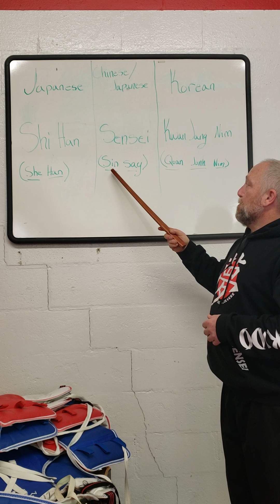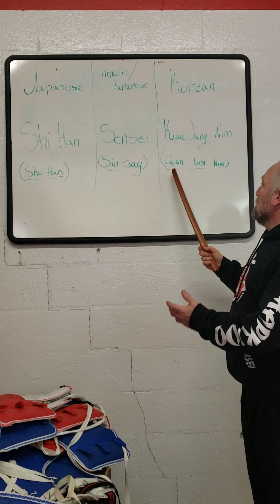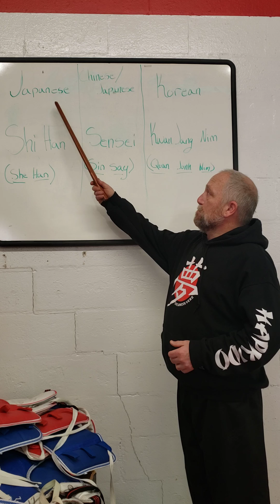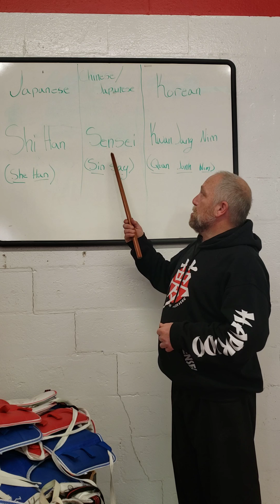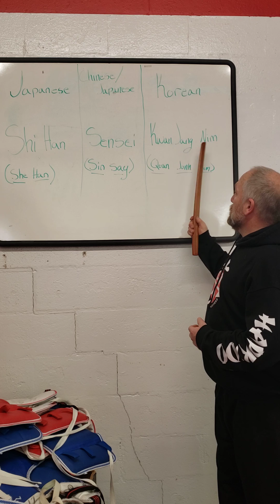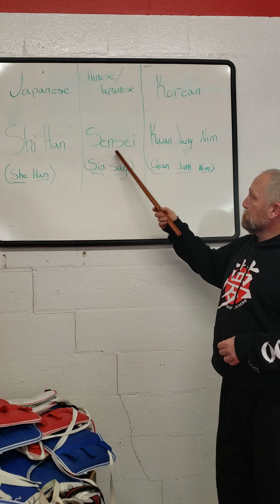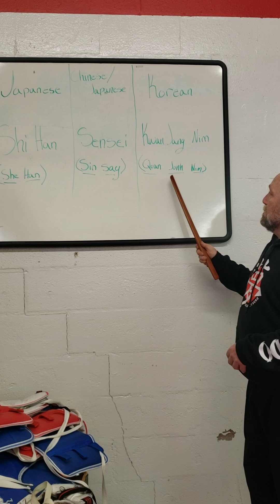Words of week